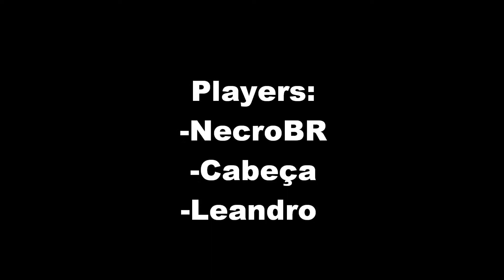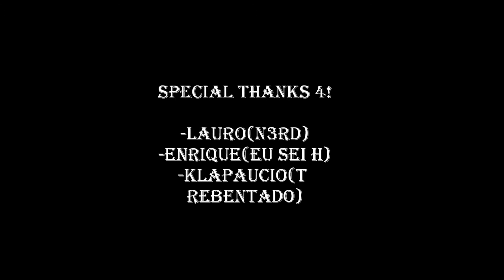Left 4 Dead 2 Vídeo test xD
Um vídeo teste apenas para ver se o You tube roda xD